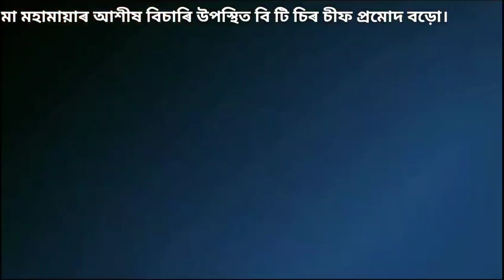Parvatjhora News | শক্তিপীঠ মা মহামায়াৰ আশীষ বিচাৰি উপস্থিত বি টি চিৰ চীফ প্ৰমোদ বড়ো।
শক্তিপীঠ মা মহামায়াৰ আশীষ বিচাৰি উপস্থিত বি টি চিৰ চীফ প্ৰমোদ বড়ো।